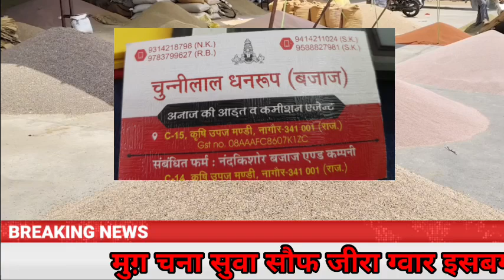नागौर मंडी भाव /11/12/24 जीरा सौफ इसबगोल मे तेजी | Jeera Bhav | Nagaur Mandi Bhav today